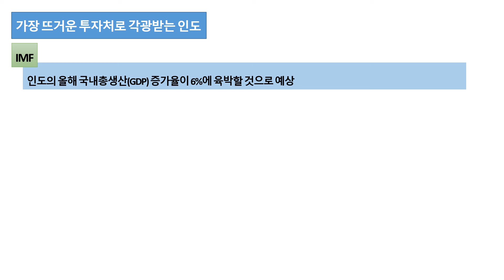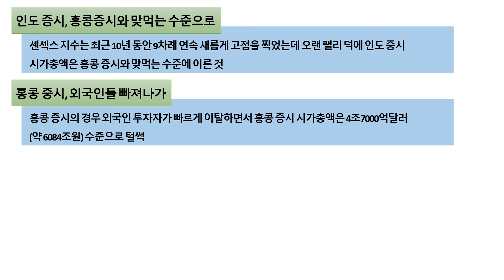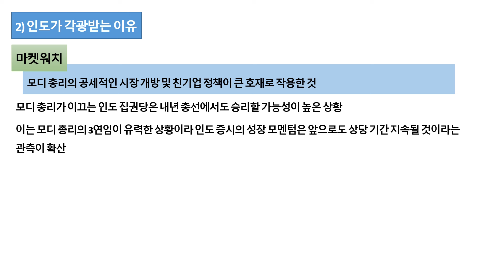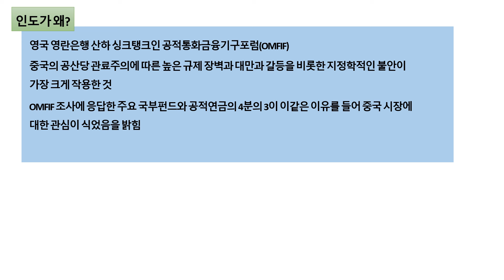긴장하는 중국 인도 중국 제치고 가장 뜨거운 투자처로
중국이 긴장하고 있습니다.
인도가 중국을 제치고 가장 뜨거운 투자처로 떠오르고 있다는 것입니다.
전 세계 국부펀드와 국가 투자자들이 중국에 대한 관심이 떨어지고 있다는 것입니다.
FDI를 유치하는 중국 입장에서는 원치 않는 이야기 입니다.